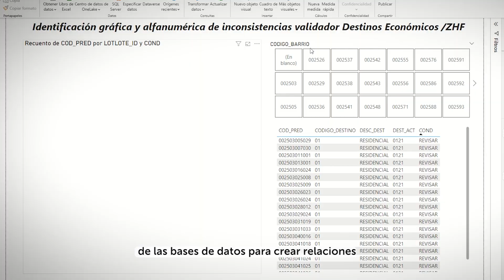Gala de Reconocimiento "Talento que hace historia en Bogotá" - Categoría 2 Alfanumérica Catastro